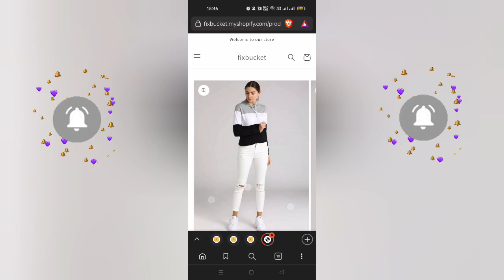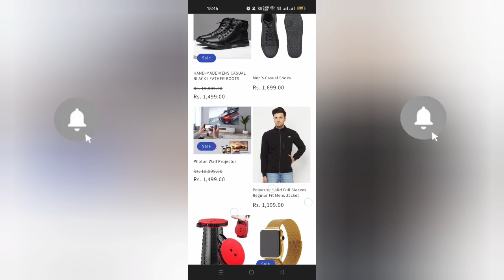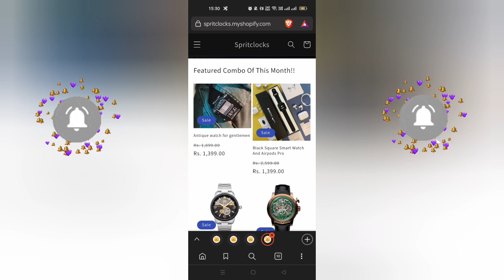Fixbucket.myshopify.com review | Fixbucket website reviews | Real or Fake | Scam or Legit | Refund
Fixbucket.myshopify.com website fake hai yaha se koi product order na kare kyonki ek baar order karne ke baad apko na to product milega or na to paise vapas milenge or es website ke againts koi complanit bhi nhi kar skte hai. es tarah ki website ki advertisement har jagah hote hai har social media pe apko mil jayenge to galti se bhi koi product ko to online pay karna mt or sath hi apni personal information bhi share mt karna.